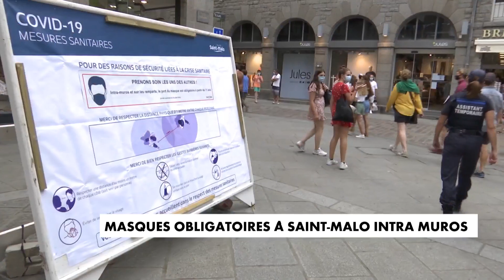Saint-Malo : le port du masque obligatoire dans la vieille ville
Le port du masque est désormais obligatoire dans le centre-ville de Saint-Malo, jusqu'au 31 août.

La police municipale est en charge de l'exécution de l'arrêté.

Saint-Malo intra muros peut accueillir jusqu'à 25.000 visiteurs par jour. Eviter le reconfinement et sauver la saison touristique, c'est aussi l'enjeu sous-jacent dans ce département d'Ile-et-Vilaine, qui connait le plus fort taux Covid de la région Bretagne.